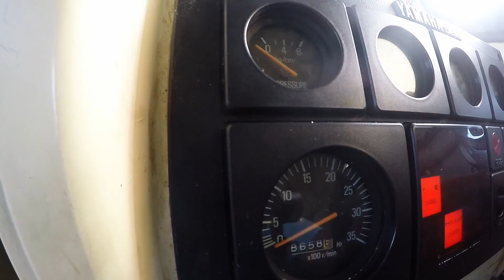【強い南南西の風にて風波バタバタな宮古島】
べた凪も２日間だけで、またまた強い風が吹き荒れてますけど…
日差しは相変わらずのジリジリ日差し…